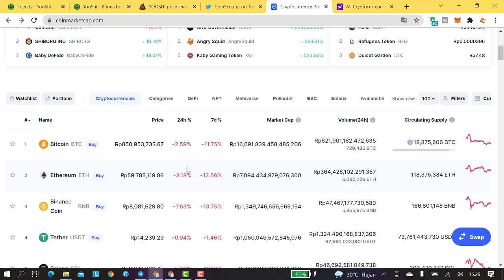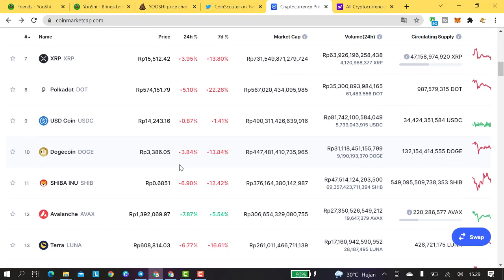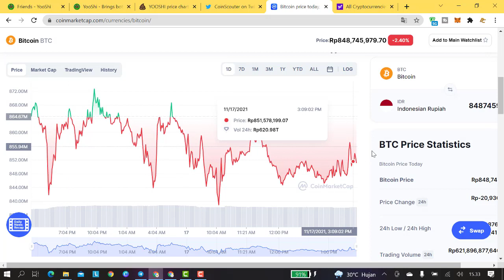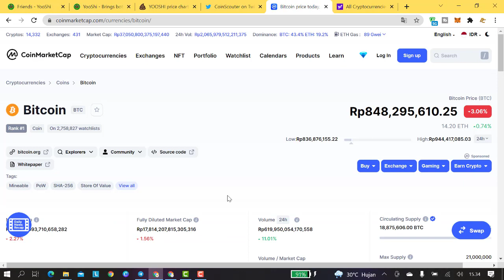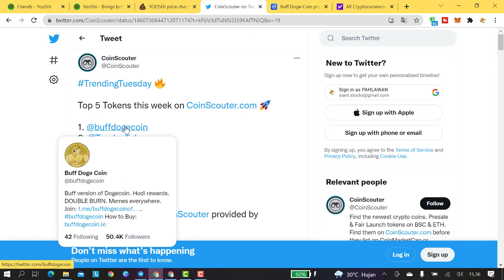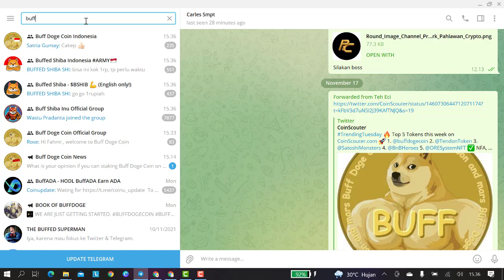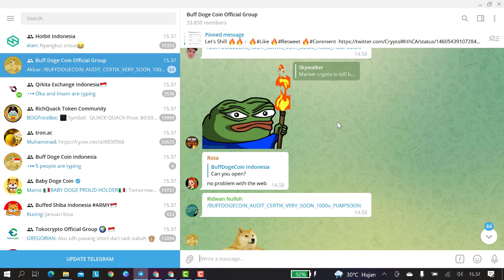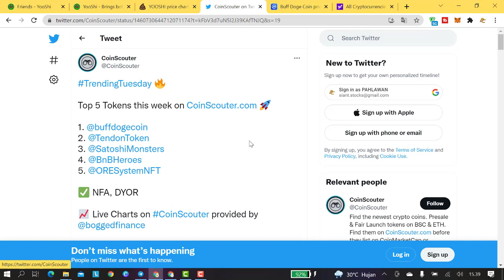BuffDoge Jadi Trending Topic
Dalam investasi di dunia pasar modal, dan termasuk dalam cryptocurrency market, harga naik dan turun itu sudah biasa...

Sebaiknya, marilah kita belajar baik-baik melihat sejarah ke belakang : banyak sekali para pendahulu kita yang juga mengalami kegalauan ketika market sedang anjlok, bahkan anlok parah...

Namun, mereka tetap kuat dan tabah. jadi, itulah kuncinya.

smart contract buffdoge resmi : 0x23125108bc4c63e4677b2e253fa498ccb4b3298b